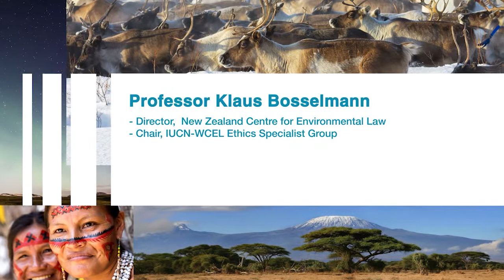From Environmental to Ecological Law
Presented by Professor Klaus Bosselmann
- Director, New Zealand Centre for Environmental Law
- Chair, IUCN-WCEL Ethics Specialist Group